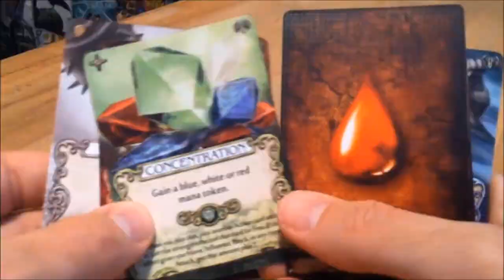No Man's Sky Next, Redemption, And Sean Murray/Hello Games - I LIKE GAMES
TIME STAMPS

01:00 No Man's Sky Marketing & Launch

06:30 Basic Description Of Core Game

09:42 Previous Updates

13:07 The "Next" Update & Dealing With The Changes

26:10 "Redemption" & "Redeeming Ourselves"